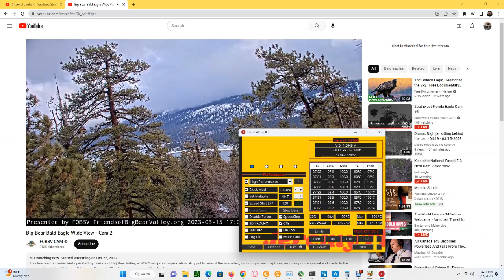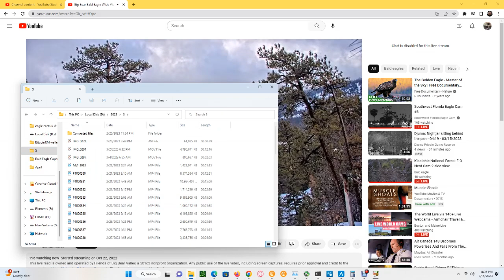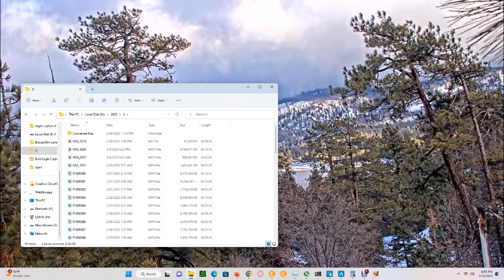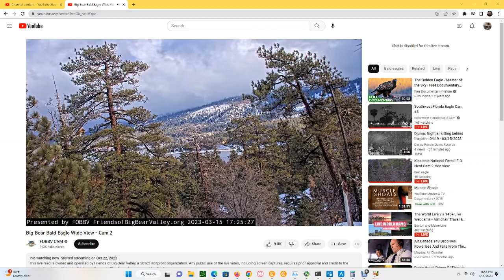Big Bear Bald Eagles (Wide View) 03/15/2023 19:15